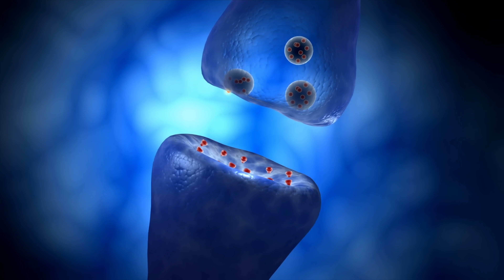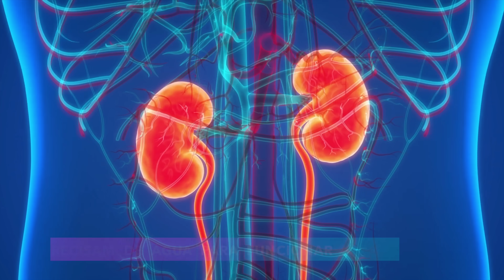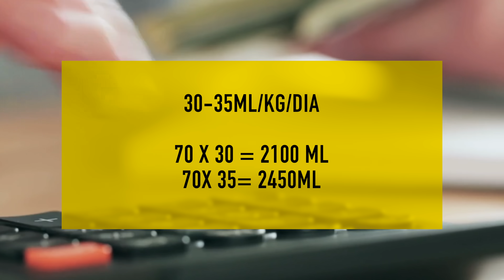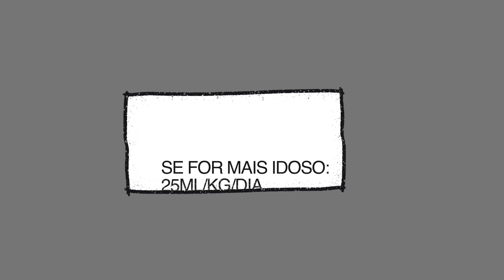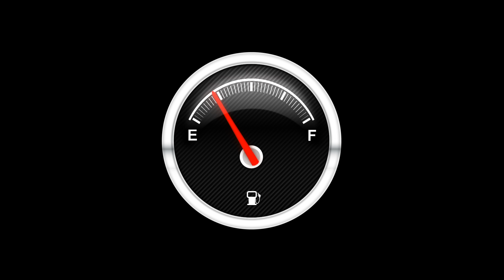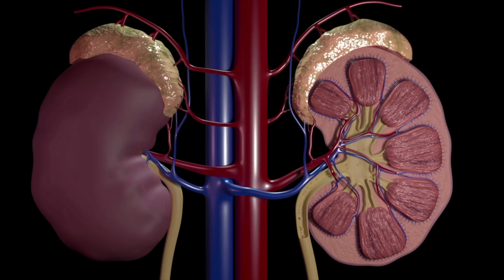O PERIGO DE BEBER POUCA ÁGUA e AS DOENÇAS QUE SÃO EVITADAS E CURADAS COM ELA (evite desidratação)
⏱️TIMESTAMPS:
0:00- O PERIGO DE BEBER POUCA ÁGUA e AS DOENÇAS QUE SÃO EVITADAS E CURADAS COM ELA
1:29- O PERIGO DE BEBER POUCA ÁGUA (E DOENÇAS QUE SÃO EVITADAS E CURADAS COM ELA)
2:02- O QUE A ÁGUA FAZ PARA O SEU ORGANISMO?
5:19- Quanto de água você deve tomar por dia?
6:27- COMO SABEMOS QUE ESTAMOS DESIDRATADOS?
7:21- QUAIS OS SINAIS DE DESIDRATAÇÃO QUE POUCA GENTE PERCEBE?
8:34- Quais os riscos de exagerar na água (intoxicação hídrica)
10:03- BEBER ÁGUA EM JEJUM É IMPORTANTE?
10:28- Quanto de água você deve beber em jejum?
10:55- QUAIS SÃO AS DOENÇAS QUE SE CURAM COM ÁGUA (OU A ÁGUA EVITA)?
12:22- Quais as complicações da desidratação
12:25- Outras dicas para beber água da maneira correta

- - - - - - - VÍDEOS RELACIONADOS COM BEBER POUCA ÁGUA - - - - - -
❤️ Se você se interessa sobre conteúdos de saúde e bem-estar, assista também:

Indivíduos que procuraram primeiros sintomas de desidratação também procuraram sintomas de falta de água
DR. ANDRE LUIS WAMBIER
CRM: 17276-DF
Especialidades/Áreas de Atuação:
CARDIOLOGIA - RQE Nº: 10940